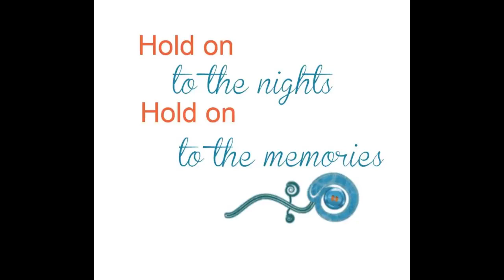Richard Marx - Hold On The Nights 1987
Just when I believed I couldn't ever want for more
This ever changing world pushes me through another door
I saw you smile
And my mind could not erase the beauty of your face
Just for awhile
Won't you let me shelter you
Hold on to the nights
Hold on to the memories
I wish that I could give you something more
That I could be yours
How do we explain something that took us by surprise
Promises in vain, love that is real but in disguise
Do we break another rule
Let our lovers play the fool
I don't know how
To stop feeling this way
Well, I think that I've been true to everybody else but me
And the way I feel about you makes my heart long to be free
Every time I look into your eyes, I'm helplessly aware
That the someone I've been searching for is right there
I wish that I could give you more

Compositores: Richard Marx
Letras de Hold on to the Nights © Warner/Chappell Music, Inc